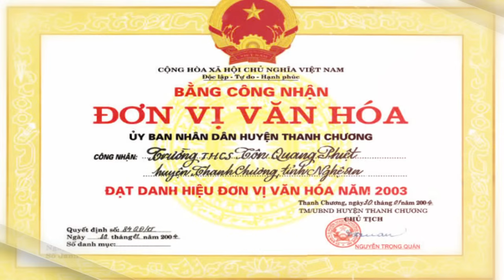TRAILER NANG KHIEU THANH CHUONG